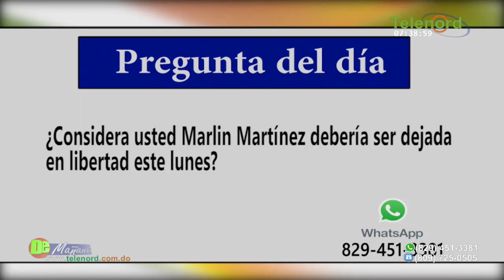Conocerán Habeas Corpus de Marlin Martínez, condenada por el caso Emely Peguero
Conocerán Habeas Corpus de Marlin Martínez, condenada por el caso Emely Peguero – Tema Central en De Mañana